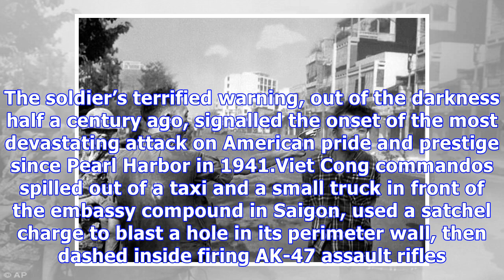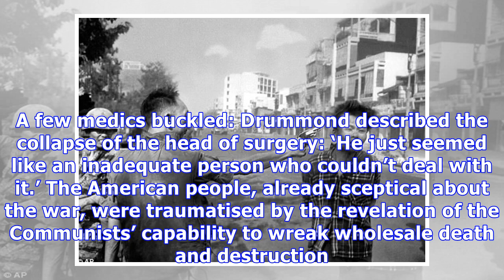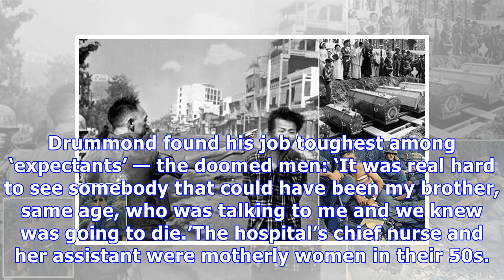How the Tet offensive humiliated U.S. troops - Max Hastings